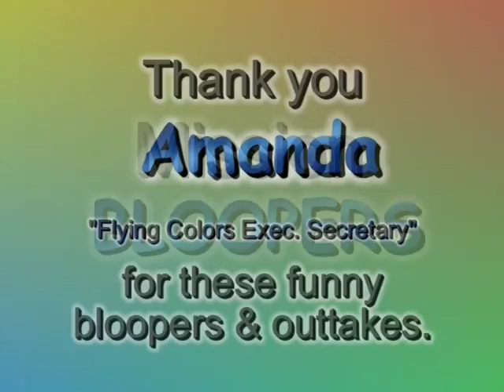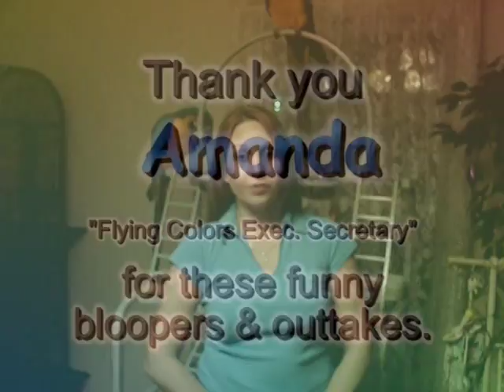Mission with BLOOPERS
Trying to get our Mission Statement on video. Our secretary's job description is endless.